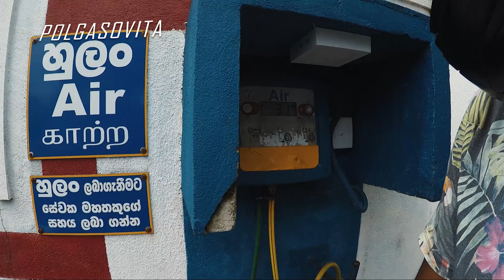Manan Falls,(කොළඹ අයට ලඟම සුපිරිම දියඇල්ල[ 63km ])|| epic 013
කොළඹ අයට ලඟම සුපිරිම දියඇල්ල, FULL detail video
Manan falls in western province, best safety place.
Srilankan travel vlog

Creater- shamod perera